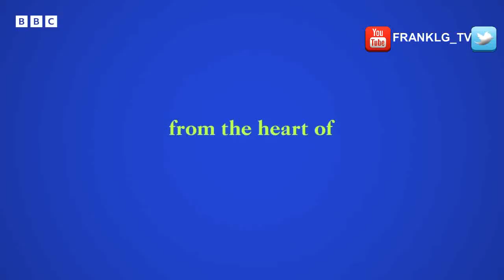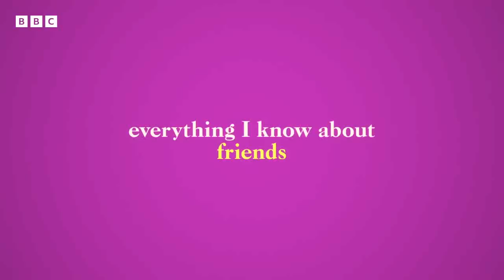Everything I Know About Love Trailer SUBTITULADO [HD] BBC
-Cuatro amigos. Una historia de gran amor. Desde el corazón de Dolly Alderton, ❤️

Todo lo que sé sobre el amor, que llegará a iPlayer y BBC One a partir del 7 de junio.